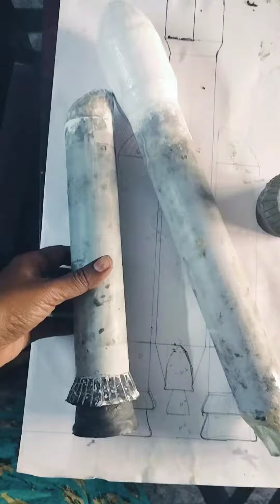chandrayan3 making video 🚀🚀🚀 grade 4 school project